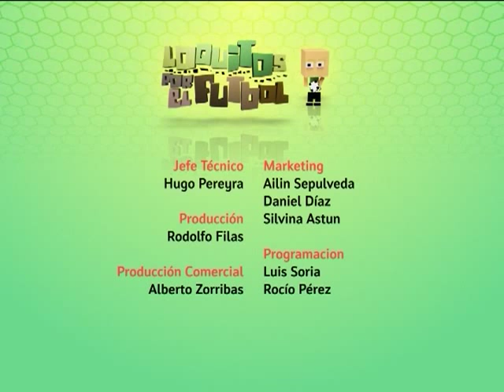Loquitos por el Fútbol 13 Bloque 3